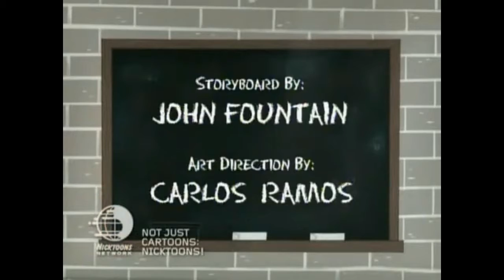Phineas and Ferb with ChalkZone Intro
The way it should be.